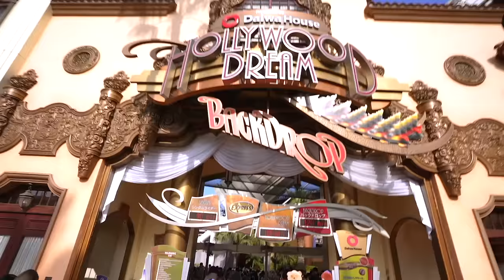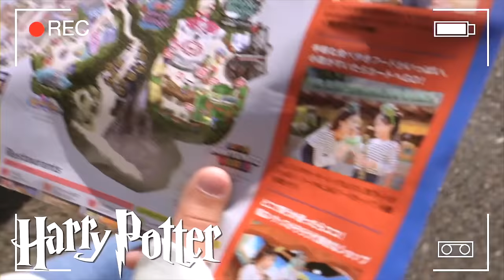ENCONTRAMOS LA CASA DE LOS MINIONS Itarte Vlogs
Encontramos la casa de los Minions en Universal de Japon!! Itarte Vlogs
Nuestros canales top: